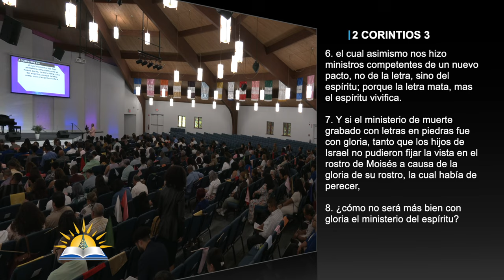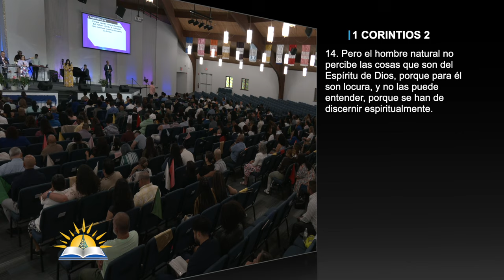Viviendo el sacerdocio #3 - Pastor Andrés González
Tema: Viviendo el sacerdocio #3

Versos:
2 Corintios 3:6-8
Romanos 9:1
1 Corintios 2:14-15

¿Quiénes somos?

CCLI # 11207910
Church Streaming & Podcast License
CCLI # CSPL060797